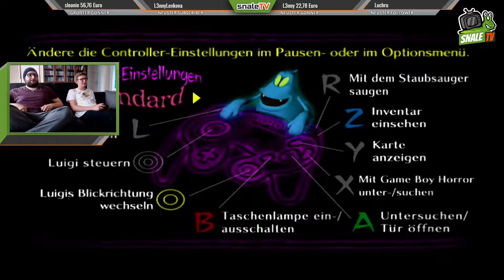(RETRO-NEST) Luigi's Mansion #1 | snale.tv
Jan präsentiert euch die Klassiker der Gaming Geschichte!
Dieses Mal wird's spooky, wenn wir eine Villa erkunden in der Mario verschwunden ist. Kann ihn sein Bruder Luigi retten?

Das LaMetric Smart-Display aus unseren Live-Shows

Wenn dir gefällt, was du siehst, unterstützt uns gerne bei unserem Projekt

* Wir erhalten einen kleinen Anteil der Verkäufe, die über unsere Links bei Amazon getätigt werden.

Wir nutzen sehr gerne die Musik unserer Freunde von
El Andaluz